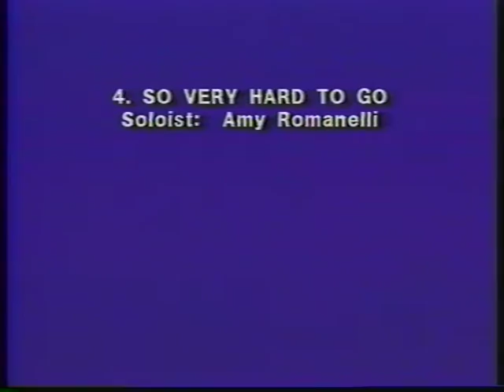Toms River High School East Marching Band - 1985 (TOB)